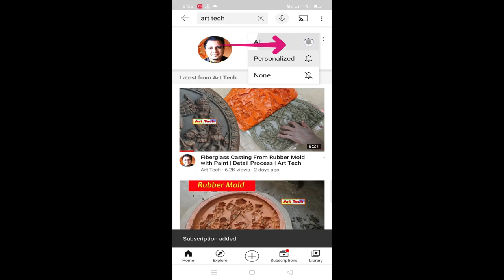Mini Rotary Tools Kits for All Detail Work | Tools for artwork | Art Tech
Rotary Tools